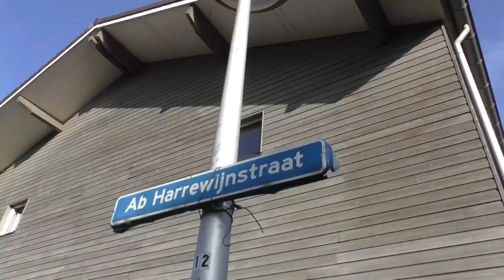Wijkregisseur Ina Massop van Leidsche Rijn.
Met de wijkregisseur Ina Massop van Leidsche Rijn op de fiets door de wijk